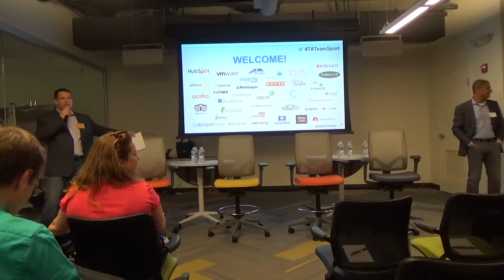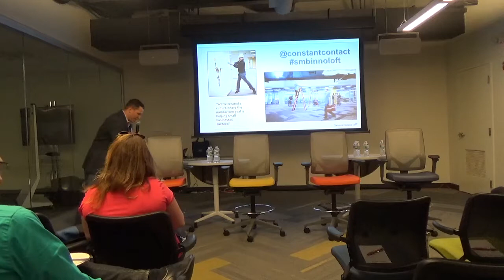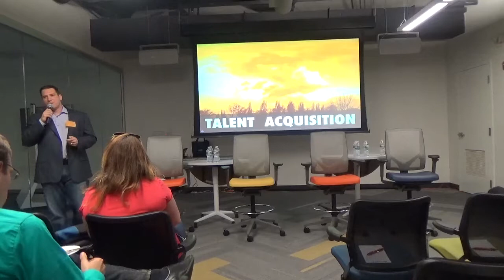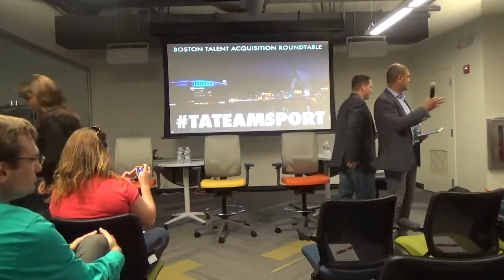Gild and Constant Contact - Hiring Is a Team Sport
Co-founder & CEO of Gild, Sheeroy Desai, leads a panel in a discussion about the need for hiring teams to work together in order to hire the right talent.